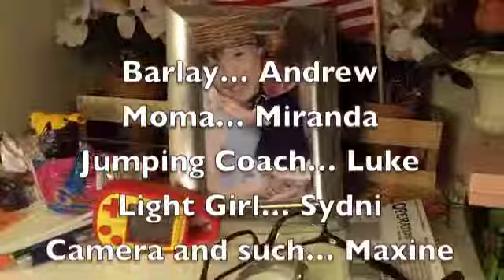Barlay Learns To Jump(on His knees)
Yeah Fun times
Barlays moms disowns barley until he learns to jump on his knees